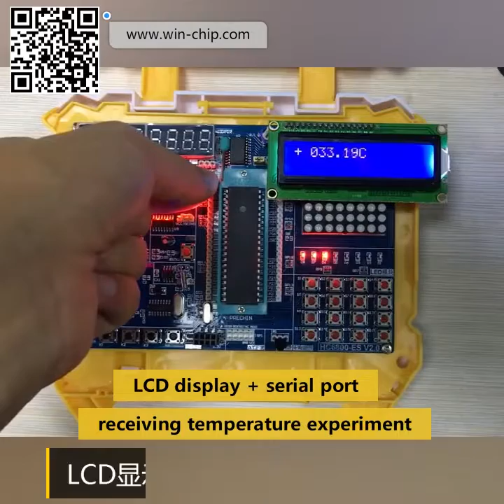51 MCU development board learning board experiment board STC89C52 single chip V2 0 A6 A7 routine